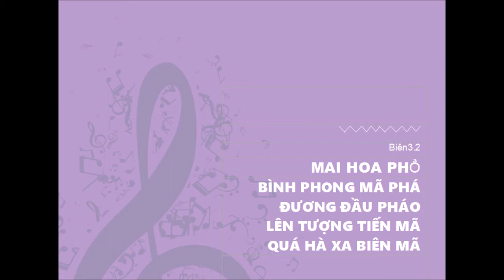2️⃣Biến số 3.2 của Thế cờ Mai hoa phổ Bình phong mã phá đương đầu pháo , lên tượng tiến mã quá hà xa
Biến số 3.2 của Thế cờ Mai hoa phổ Bình phong mã phá đương đầu pháo , lên tượng tiến mã quá hà xa biên mã